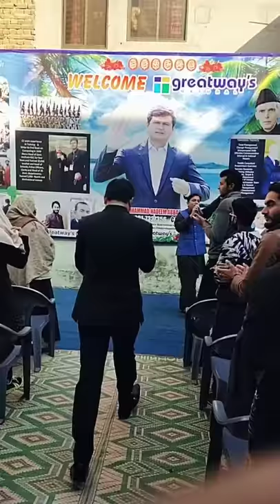Welcome CEO Greatways Natural At THQ Greatway